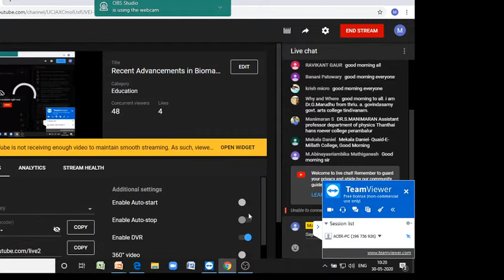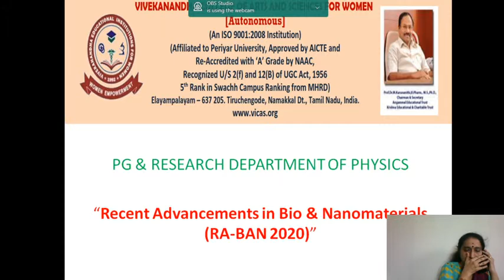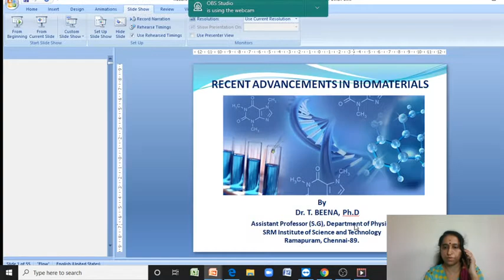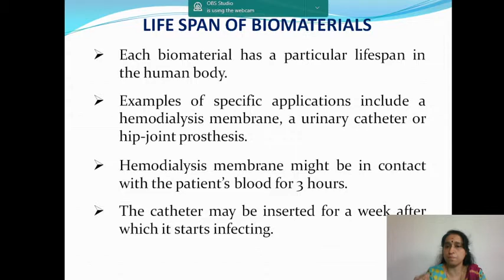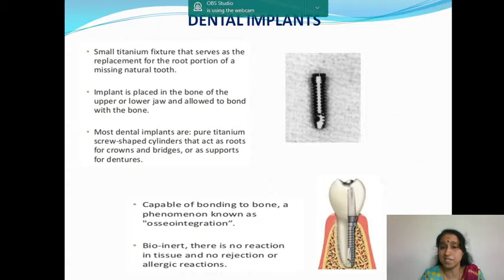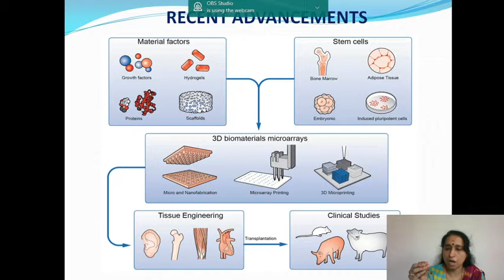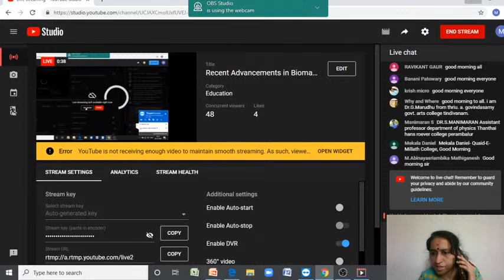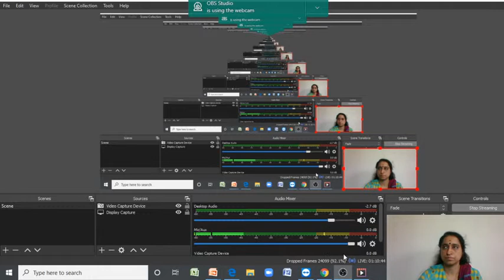Recent Advancements in Biomaterials